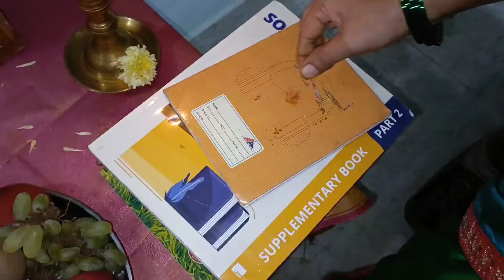ನಮ್ಮನೆ ಸರಸ್ವತಿ ಪೂಜೆ ಮಕ್ಕಳೊಂದಿಗೆ ಸಿಂಪಲ್ಲಾಗಿ ಮಾಡಿದ್ವಿ/saraswati pooja at my home...